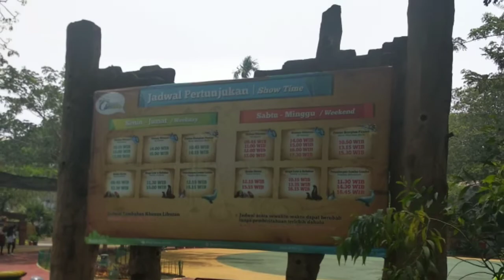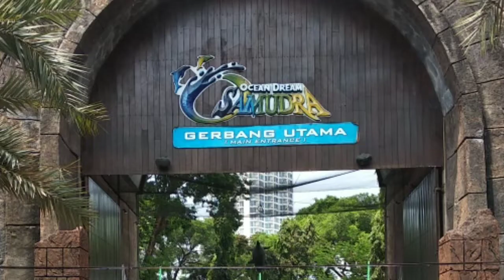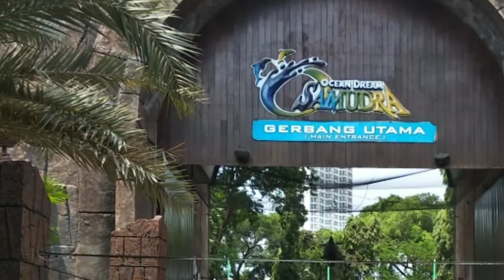Ancol - Dufan Bersama siswaku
Ancol - Dufan Bersama siswaku. Karya Wisata SMP N 8 Salatiga ke Jakarta, salah satunya mengunjungi Ancol dan Dufan.

Taq:
ancol dufan jakarta
ancol dufan tiket
ancol dufan promo
ancol dufan tiket masuk 2020
ancol dufan tutup
ancol dufan tiket masuk 2019
ancol dufan tiket masuk 2018
ancol dufan seaworld
ancol dufan annual pass
ancol dufan anak
dufan ancol aquarium
dufan ancol adalah
ancol atau dufan
dufan ancol alamat
dufan ancol ada apa aja
promo ancol dufan april 2019
ancol dufan berapa
dufan ancol buka jam berapa
dufan ancol buka jam
dufan ancol bandung
dufan ancol istana boneka
promo dufan ancol bulan ini
dufan ancol di bandung
dufan ancol tutup jam berapa
dufan.ancol.con
dufan ancol career
promo dufan.ancol.c
kode unik.dufan.ancol
ancol dufan di jakarta
ancol dan dufan
ancol dan dufan sama
ancol dan dufan jakarta
dufan ancol desember 2018
promo ancol dufan desember 2018
perbedaan ancol dan dufan
hotel di ancol dufan
permainan di ancol dufan
spot foto di dufan ancol
ancol.dufan
ke dufan
ancol dufan fantasi
dufan ancol foto
dufan htm
dufan dufan
ok google dufan
ancol dufan garuda
dufan ancol gambar
dufan ancol gondola
hysteria dufan ancol
dufan ancol harga tiket
dufan ancol harga tiket 2019
dufan ancol harga
dufan ancol harga tiket 2018
dufan ancol hysteria
tiket dufan ancol hari ini
htm ancol dufan
harga ancol dufan
no telp ancol dufan
dufan ancol instagram
iklan ancol dufan
dufan ancol imlek
informasi dufan
no dufan
isi dufan
dufan ancol jam buka
dufan ancol jakarta utara
dufan ancol jogja
gambar dufan ancol jakarta
alamat dufan ancol jakarta
ancol ke dufan
dufan ancol karir
dufan ancol kontak
dufan ancol kora-kora
stasiun ancol ke dufan
gerbang ancol ke dufan
jarak ancol ke dufan
dari ancol ke dufan
tiket ke ancol dufan
ancol dufan laut
lakupon ancol dufan
loker ancol dufan
lokasi dufan
dufan ancol medan
ancol dufan tiket masuk
promo ancol dufan mei 2019
masuk ancol dufan
ancol mansion dufan
dufan ancol night
promo dufan ancol november 2018
promo dufan ancol november 2019
tiket dufan ancol november 2019
website ancol dufan
ost dufan
ancol dufan pantai
dufan ancol promo 2019
dufan ancol promo 2018
dufan ancol promo desember 2019
dufan ancol pt
ancol dufan ticket price
rajawali ancol dufan
roller coaster ancol dufan
dufan ancol surabaya
dufan ancol show
dufan ancol samudra
ancol vs dufan
bedanya ancol sama dufan
harga tiket ancol dufan seaworld
dufan ancol wahana
dufan ancol wikipedia
dufan ancol website
dufan ancol wahana perang bintang